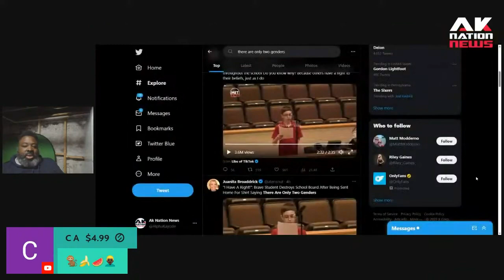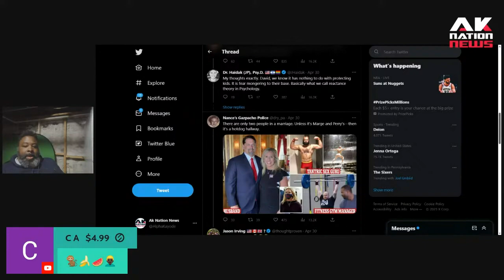12-year old goes on unhinged anti-LGBTQIA+ rant during town hall and gets a standing ovation.